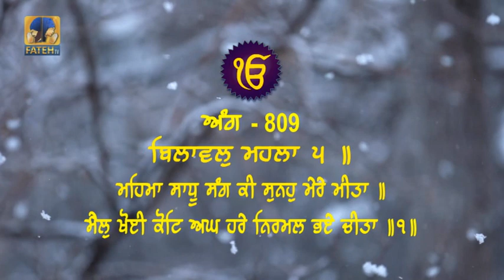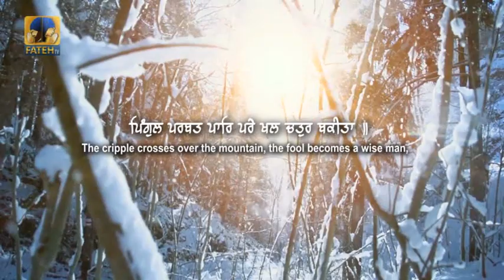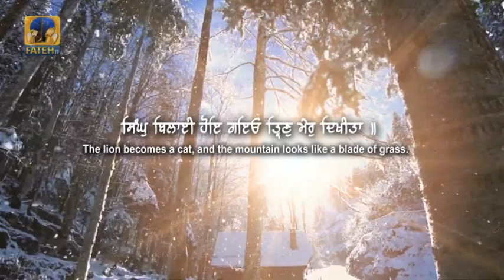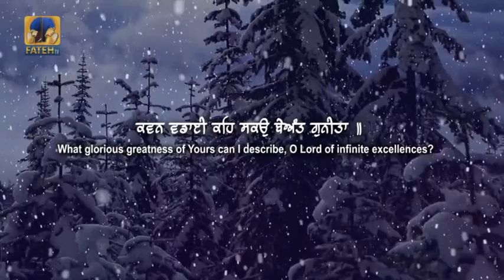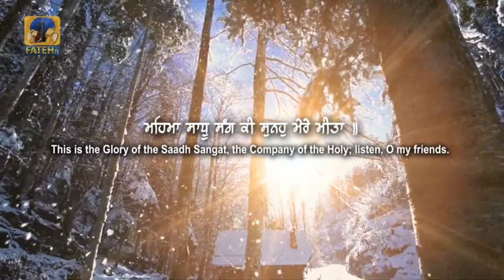Mahima Sadhu Sang Ki | Lovepreet Kaur Sangrur Wale | Fateh TV